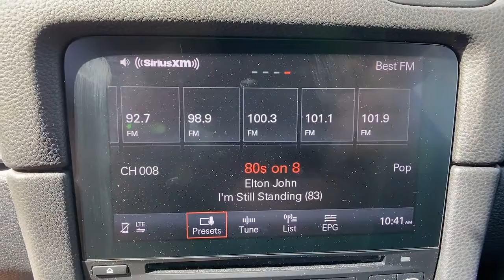2018 Porsche 718 Cayman Orlando, Winter Park, Lake Mary, Maitland, Sanford, FL JK279142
White Used 2018 Porsche 718 Cayman available in Orlando, Florida at Porsche of Orlando. Servicing the Orlando, Winter Park, Lake Mary, Maitland, Sanford, FL area.
2018 Porsche 718 Cayman S - Stock#: JK279142 - VIN#: WP0AB2A83JK279142

* Transmission: 7-Speed Porsche Doppelkupplung (Pdk)  * 14-Way Power Sport Seats  * Connect Plus  * Premium Package W/14- Way Sport Seats  * Bose Surround Sound System  * Porsche Entry & Drive  * Seat Ventilation  * Keyless Start  * Bluetooth Connection  * Rear Spoiler  * Cooled Front Seat(S)  * Black; Partial Leather Seat Trim  * WhiteThis vehicle includes a Money-Back Guarantee* and passed our precise inspection process. Best of all the price you see is the price you pay. No haggling. No back and forth. No pressure. And this price is so good it is guaranteed. *Money-Back Guarantee is valid for 5 days or 250 miles, whichever comes first. See store for details. Some restrictions apply.Contact Porsche of Orlando today for information on dozens of vehicles like this 2018 Porsche 718 Cayman S. This Porsche includes: NAVIGATION MODULE FOR PORSCHE COMMUNICATION MODULE Navigation System 2-ZONE AUTOMATIC CLIMATE CONTROL Multi-Zone A/C A/C Climate Control PREMIUM PACKAGE Multi-Zone A/C Variable Speed Intermittent Wipers A/C Climate Control Intermittent Wipers Auto-Dimming Rearview Mirror Heated Front Seat(s) HID headlights Rain Sensing Wipers Headlights-Auto-Leveling WHEELS: 20 CARRERA Tires - Front Performance Aluminum Wheels Tires - Rear Performance BLACK, PARTIAL LEATHER SEAT TRIM Leather Seats Premium Synthetic Seats TRANSMISSION: 7-SPEED PORSCHE DOPPELKUPPLUNG (PDK) Transmission w/Dual Shift Mode 7-Speed A/T A/T AUTO DIMMING MIRRORS W/INTEGRATED RAIN SENSOR Variable Speed Intermittent Wipers Intermittent Wipers Auto-Dimming Rearview Mirror Rain Sensing Wipers SEAT HEATING Heated Front Seat(s) BI-XENON HEADLIGHTS W/PORSCHE DYNAMIC LIGHT SYSTEM HID headlights Headlights-Auto-Leveling SEAT VENTILATION Cooled Front Seat(s) Heated Front Seat(s) WHITE PORSCHE ENTRY Keyless Start Hands-Free Liftgate Power Door Locks Keyless Entry Remote Trunk Release BOSE SURROUND SOUND SYSTEM Premium Sound System WHEELS PAINTED IN BLACK SATIN 14-WAY POWER SPORT SEATS Mirror Memory Seat Memory Power Passenger Seat Adjustable Steering Wheel Power Driver Seat Passenger Adjustable Lumbar Driver Adjustable Lumbar Bucket Seats CONNECT PLUS WiFi Hotspot Smart Device Integration Telematics CARFAX BuyBack Guarantee is reassurance that any major issues with this vehicle will show on CARFAX report. With its full CARFAX one-owner history report, you'll know exactly what you are getting with this well-kept Porsche 718 Cayman. This vehicle has passed our highest inspection standards and is therefore awarded a Certified status. Quality and prestige abound with this Porsche 718 Cayman S. A Porsche with as few miles as this one is a rare find. This 718 Cayman S was gently driven and it shows. Added comfort with contemporary style is the leather interior to heighten the quality and craftsmanship for the Porsche 718 Cayman S. If, upon choosing the road less traveled you find yourself lost, relax and remember this beautiful car has navigation. This vehicle includes important services and maintenance records, so you can feel more confident about your buying decision. Although this 2018 Porsche 718 Cayman S is technically a pre-owned vehicle, the clean and spotless interior could fool even the toughest critic. Drive away in this amazing Porsche 718 Cayman and enjoy the realization of having the manufacturer's factory warranty coverage still in effect. High performance is what this vehicle is all about. You will be reminded of that every time you drive it. This highly refined Porsche 718 Cayman comes with exciting features you'd expect in a vehicle twice the price.